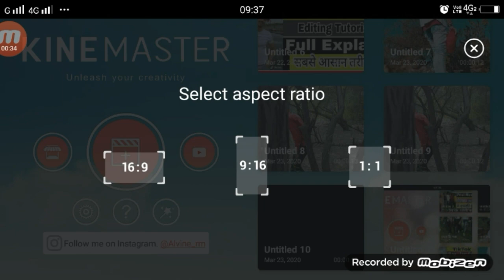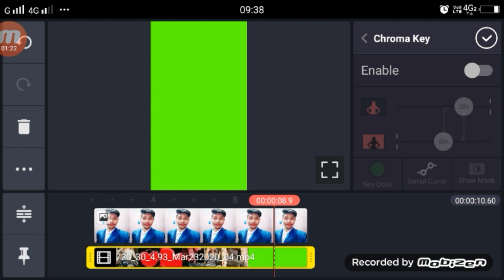Kitni Chahat Hai Dil Mein Tu Jaane Na Tiktok | TikTok New Trend | Girl VFX Tutorial Photo Se Video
Kitni Chahat Hai Dil Mein Tu Jaane Na Tiktok | TikTok New Trend |Girl VFX Tutorial| Photo Se Video Banao TikTok

►your question

Kitni Chahat Hai Dil Mein Tu Jaane Na Tiktok,
Kitni Chahat Hai Dil Mein Tu Jaane Na Tiktok Video Kaise Bannaye,
Kitni Chahat Hai Dil Mein Tu Jaane Na Tiktok Tutorial,
Kitni Chahat Hai Dil Mein Tu Jaane Na Tiktok Girl VFX,
Kitni Chahat Hai Dil Mein Tu Jaane Na Tiktok Girl VFX Tutorial,
Photo Se Video Banao TikTok,
1.  TikTok New Trend Video
2. TikTok New Trend Video
3 TikTok New Trending VFX Tutorial
4 TikTok Video Tutorial
5 TikTok Trending video Tutorial
6 TikTok New Trending VFX Tutorial
7 TikTik Tutorial
8 TikTok Editing Video

My Camera :-
My Mic :-
My Tripod :-. . .